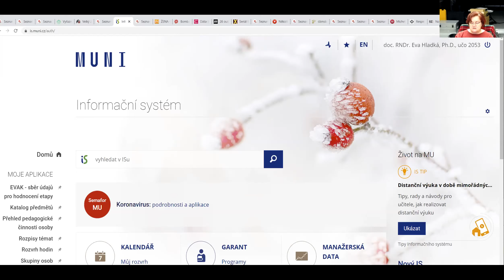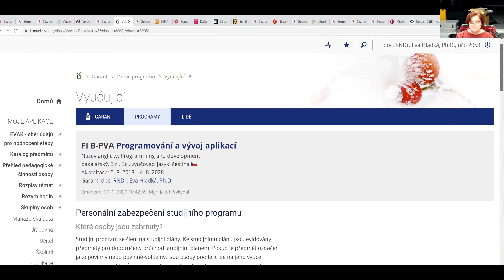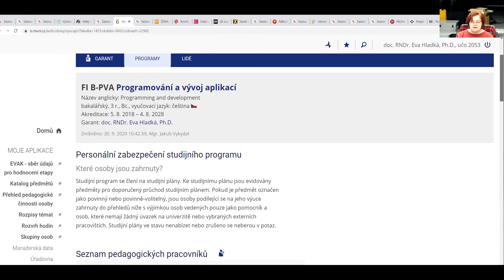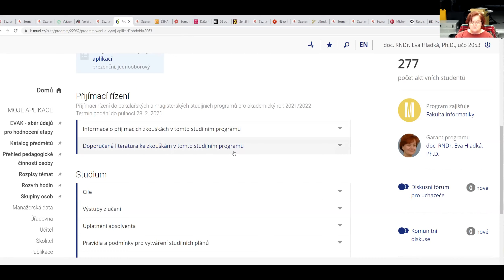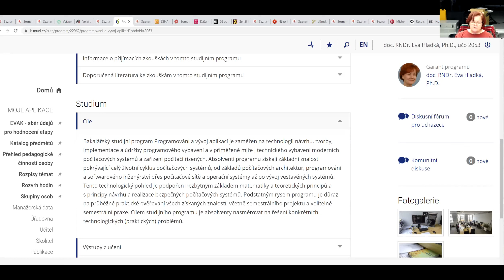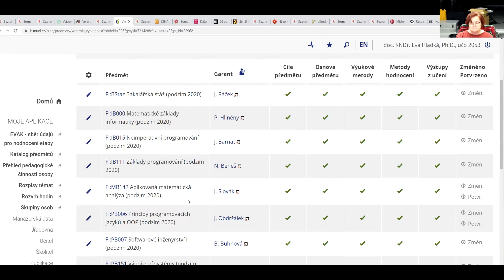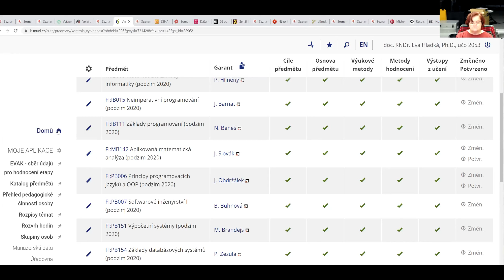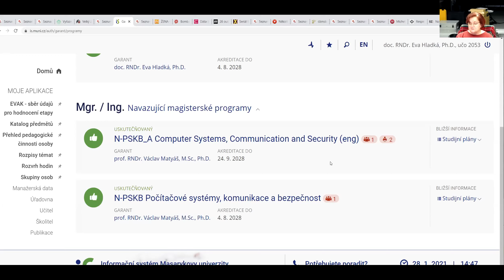FI MU – Programování a vývoj aplikací, představení Bc. programu